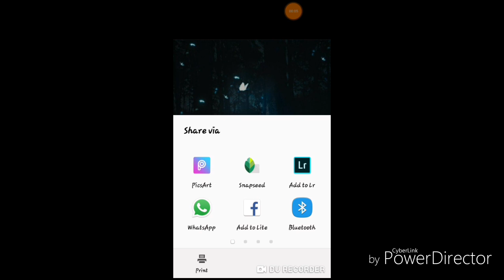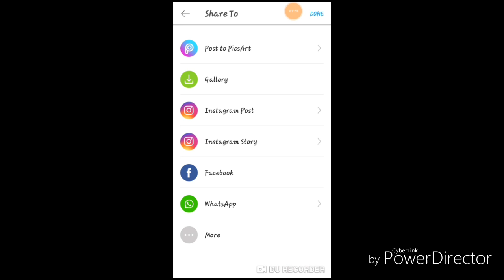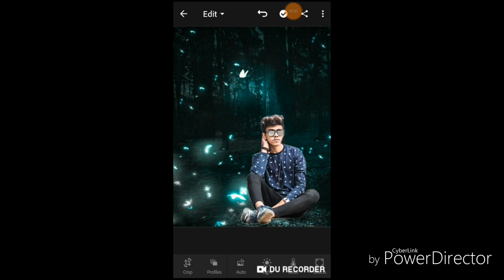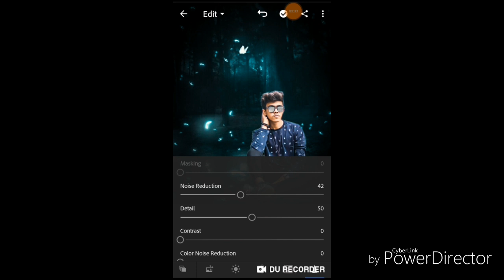New editing 2019 picsart lightroom SN EDITZ